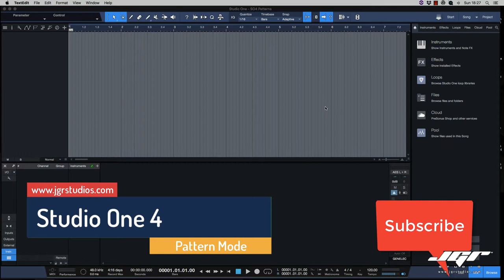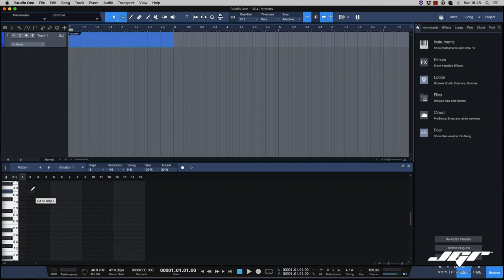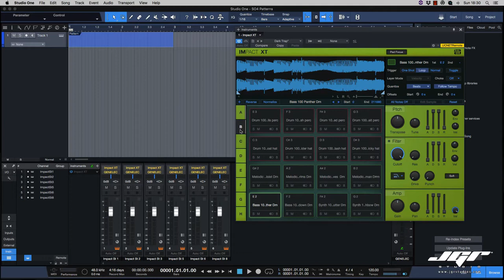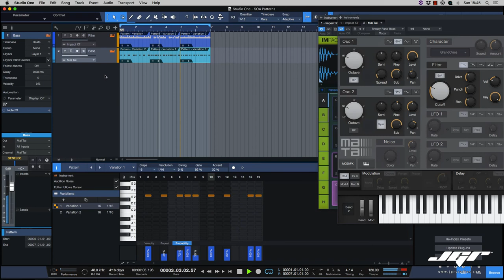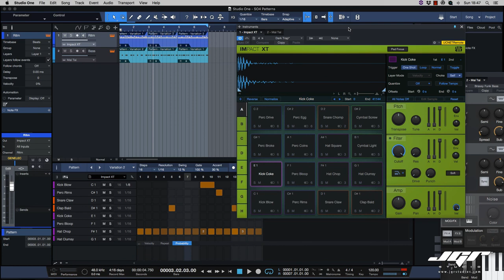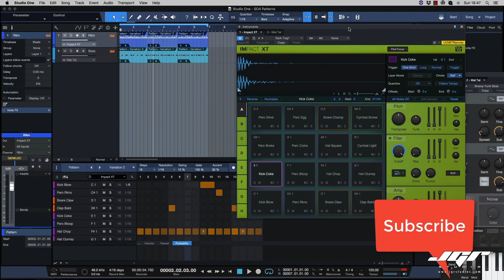Studio One 4 Pro - Pattern Mode Tutorial Italiano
Eccoci alla nostra prima serie di tutorials riguardanti Studio One 4, iniziamo dalle nuove features e scopriamo come utilizzarle. Oggi analizziamo il Pattern Mode, un nuovo sistema di composizione loop based innovativo e più avanzato rispetto i concorrenti.